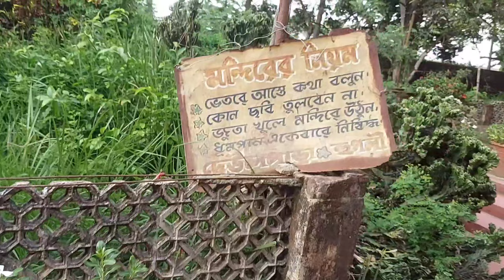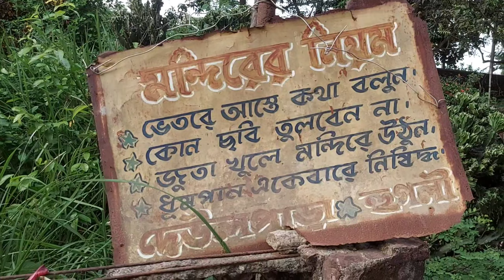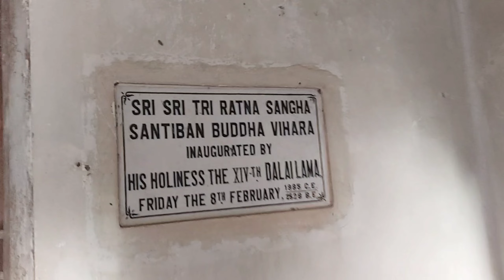# vlog-21# আজকে আমরা ঘুরে এলাম বুদ্ধমন্দির 😇